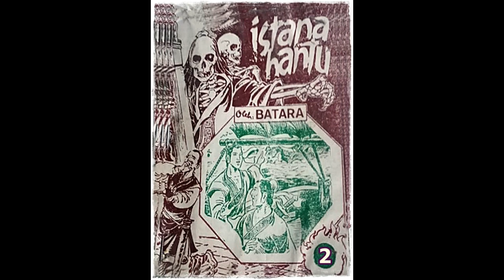Seri Cerita Silat Istana Hantu Jilid 2